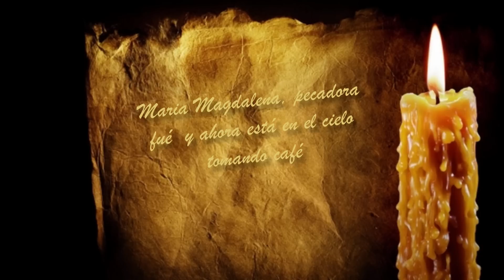Aurtxo Txikia , nana vasca . Piano : Aurora Escales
"Maria Magdalena, pecadora fué y ahora está en el cielo tomando café" (dicho popular)